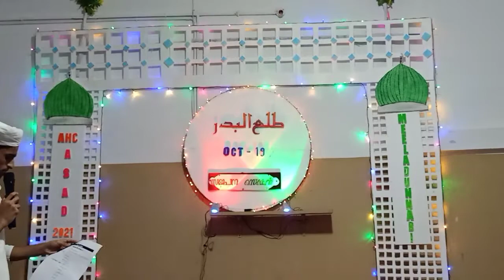ത്വലഅൽ ബദ്ർ | ഹബീബ് ഖിസ്സ| MEELADUNNABI | ANWARUL HUDA |VETTATHUR